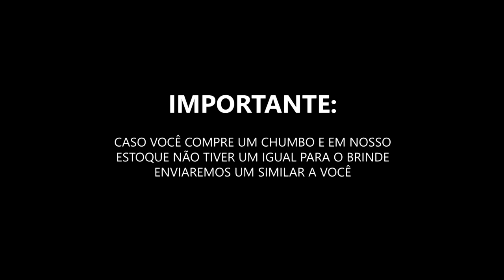CO2 BRASIL - PROMOÇÃO 48 HORAS #1 - CHUMBINHO EM DOBRO!!! (PROMOÇÃO ENCERRADA)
(PROMOÇÃO ENCERRADA)
(PROMOÇÃO ENCERRADA)
(PROMOÇÃO ENCERRADA)
(PROMOÇÃO ENCERRADA)
(PROMOÇÃO ENCERRADA)